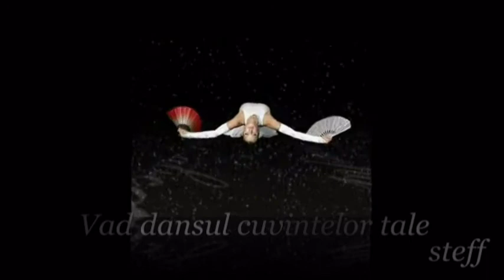Vad dansul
cuvintelor tale